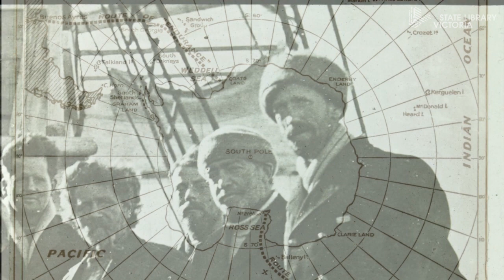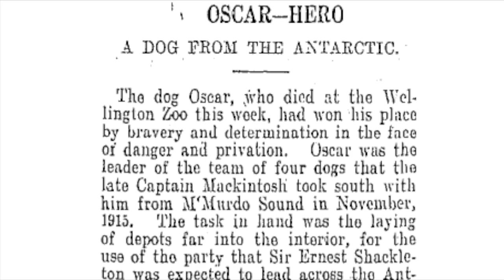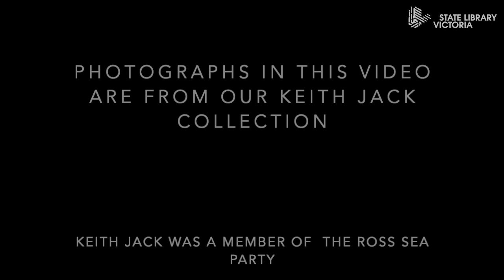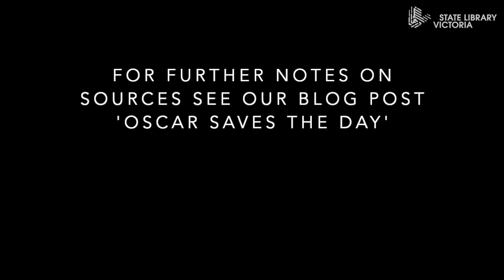Ask a Librarian: Oscar the Sled Dog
Oscar the Sled Dog: Towards the end of January in 1916, six men from the Ross Sea Party, with their four sled dogs, reached the Beardmore Glacier, Antarctica. The men were exhausted, ill and running out of food.  They had little chance of surviving, unless…

REFERENCE LIST
Keith Jack Collection
Keith Jack was a member of the Ross Sea Party. The majority of photographs are from his collection
John King Ross Collection
Another very significant Antarctic manuscript and photograph collection
The South polar trail / Ernest Joyce
South : The story of Shackleton's last expedition, 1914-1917 / Ernest Shackleton
Photographs of the Endurance courtesy of State Library of Queensland SLQ6217

Sound effects courtesy BBC Sound Library
For further details see the blog post Oscar saves the day